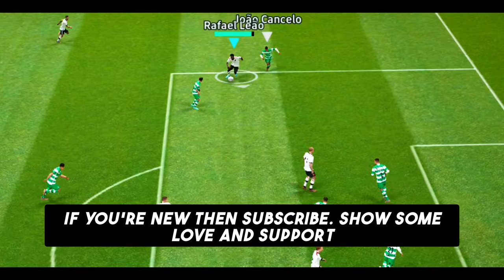RAFAEL LEAO vs THE BEST RB's IN GAME | MILAN DERBY PACK | efootball 2023 mobile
Milan Derby Pack opening. Fastest LWF in efootball Rafael Leao
This card of Rafael leao is just amazing. Got him in second try

Video editing software : KINEMASTER
Thumbnail : Picsart/Pixellab